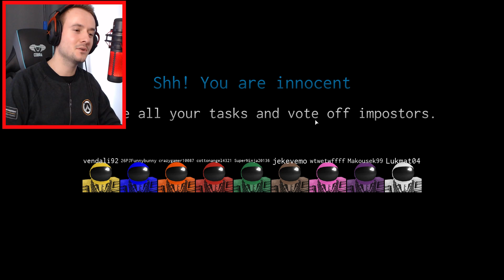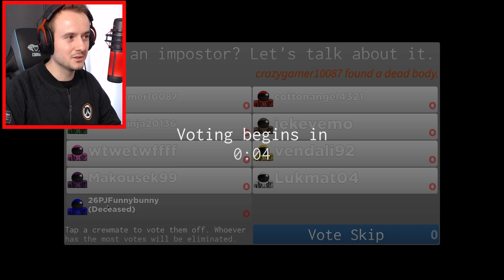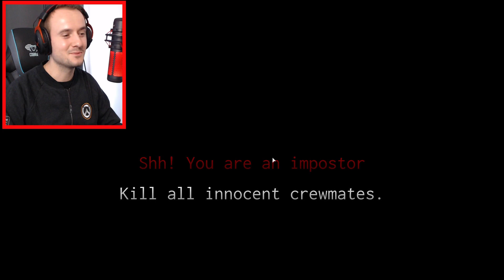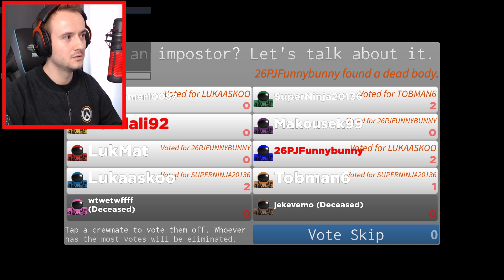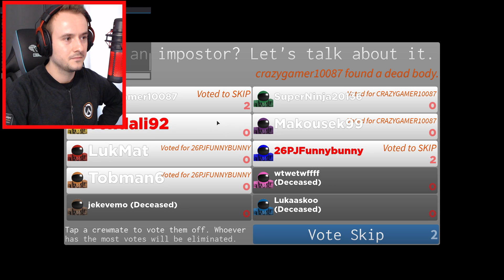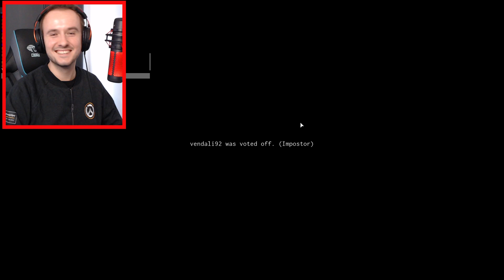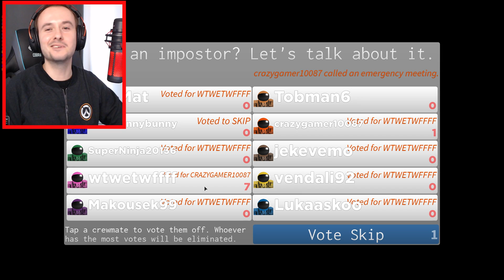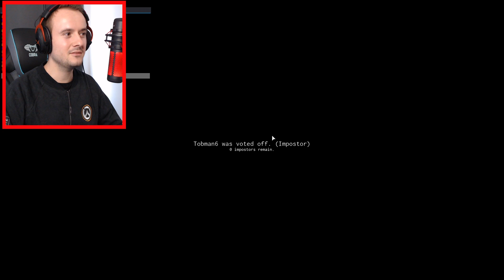MAKKY ZASE VŮBEC NEVĚDĚLA!😱😂 Roblox Imposter w/@Makousek